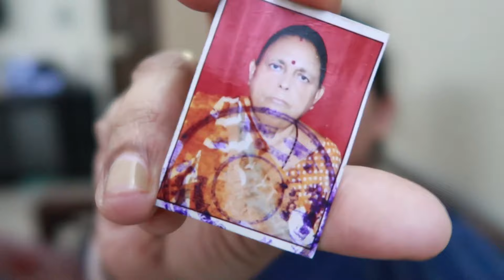Saas Ne AAJ Rula Hi Diya - Amma Devar Ke Sath UK JANE Se Pahle_ Emotional Vlog Hai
Vlogging Camera : iPhone 7 Plus , iPhone 6